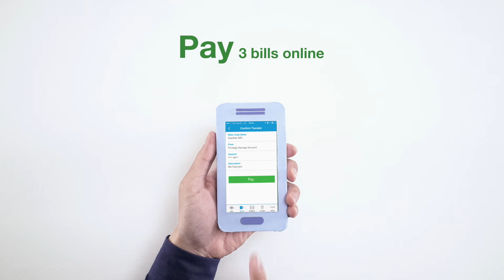Decide your bonus interest & earn up to 5% p.a. with Privilege$aver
Privilege$aver gives you the flexibility to enjoy bonus interest when you save, spend, pay, invest or insure. Do one, two or all of these transactions to earn more bonus interest. Get up to 4.25% p.a. for Personal Banking Clients or up to 5% p.a. for Priority Banking Clients. The choice is yours. Terms apply.

Creative Agency : TBWA\KUALA LUMPUR